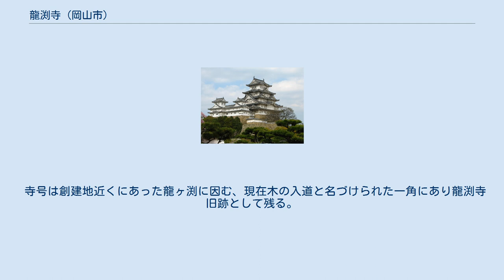龍渕寺 (岡山市)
龍渕寺（りゅうえんじ）は、岡山県岡山市北区建部町中田にある日蓮宗の寺院である。
山号は白玉山という。
旧本山は京都妙覚寺、奠師法縁(奠統会)。
 旧建部町には定林寺、眞淨寺、妙福寺、妙泉寺、妙円寺、蓮光寺、孝徳寺、妙浄寺、成就寺等がある。
 永正2年（1505年）、金川城主・松田元成の開基で大乗院日香（元成の弟とされる）を開山に旭川河畔に創建されたという。
創建当時は広大な寺領を有していたというが法華法印陽翁（4世）が野山妙本寺へ移住するとしばらく無住であったという。
元亀3年（1572年）の松田氏滅亡後、慶長3年（1598年）に火災に遭い焼失したが、宇垣郡佐波村の化城院日城（妙国寺8世、龍渕寺5世）により再建され、本堂、庫裡、塔中一院が建立された。
その後、慶安2年（1649年）に現在地へ移転された。
水害対策のためという。
寛文6年（1666年）、岡山藩主池田光政の政策（寛文法難）により3末寺とともに廃寺とされたが、延宝9年（1681年）に京都妙覚寺の末寺として再建された。
現在の本堂は昭和12年（1937年）に再建されたもの。
 寺号は創建地近くにあった龍ヶ渕に因む、現在木の入道と名づけられた一角にあり龍渕寺旧跡として残る。